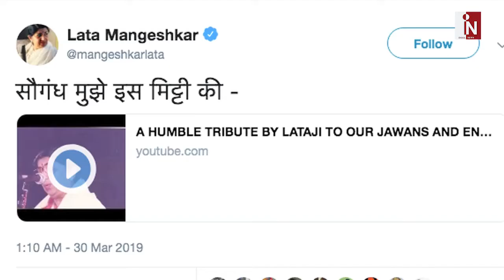मैं भी चौकीदार को मिली Lata Mangeshkar की आवाज, विरोधियों को लगी मिर्ची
पीएम मोदी के मैं भी चौकीदार मुहीम को सुरों की देवी लता मंगेशकर का साथ मिला है। वो कैसे ये जानने के लिए देखिये ये वीडियो।